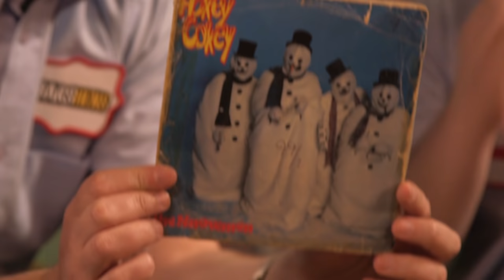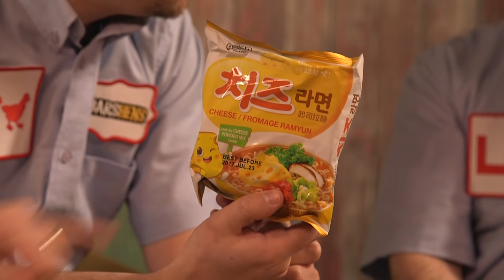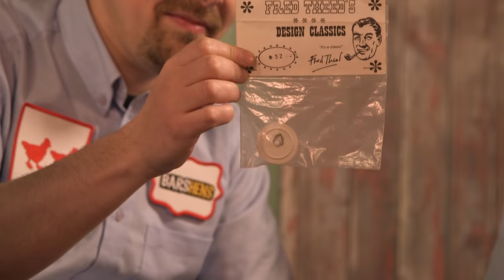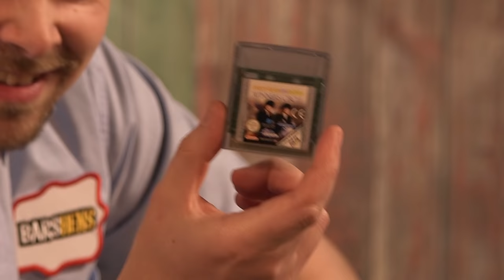Eli's Subscription Box | Barshens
Eli's on hand with the latest top of the range subscription box, made up of a whole range of delightfully random items - want one?

We also do a Barshens Podcast:
Search: "Barshens" on iTunes / Stitcher or other podcast app
RSS feed (manually add podcast to your listening app) is:

Barshens, is a joint weekly entertainment show channel featuring Stuart Ashen (Ashens) & Barry Lewis (MyVirginKitchen). The guys meet up once a Month to bulk film weekly episodes just for a bit of fun & a catch up. We hope you enjoy the show, feel free to send in show ideas and keep in touch on social media (links above) for latest news, interacting in future videos & behind the scenes bits. Barshens Merch